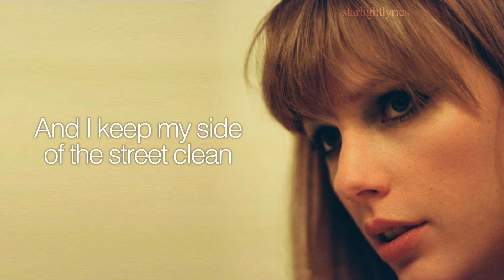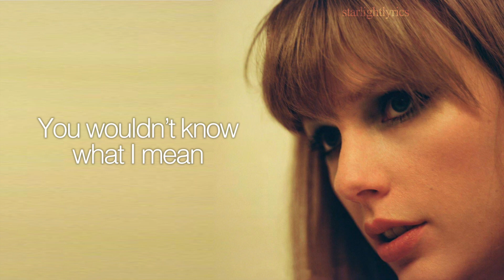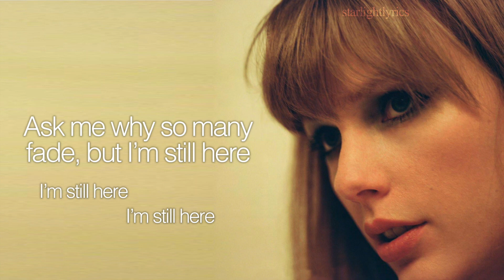Taylor Swift - Karma (Lyric Video) HD